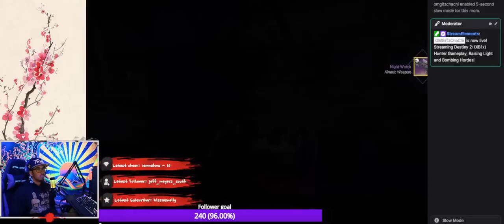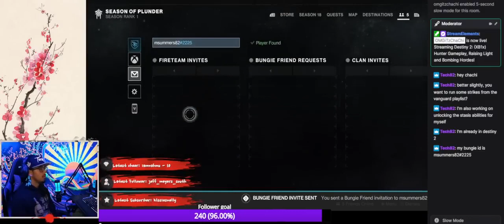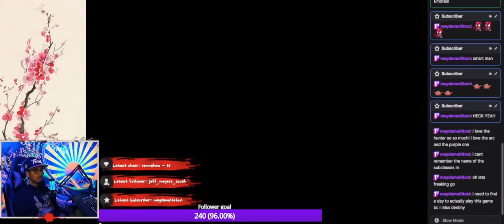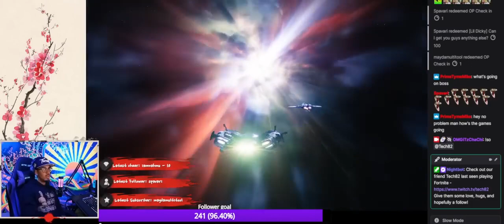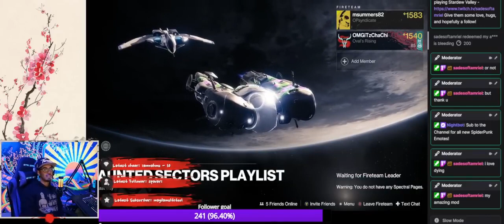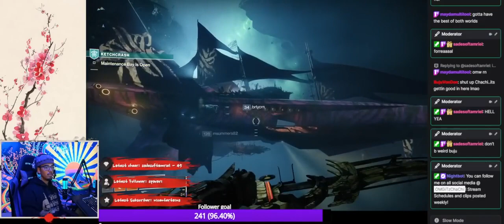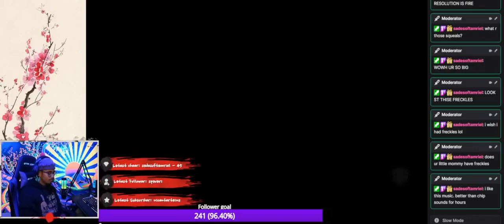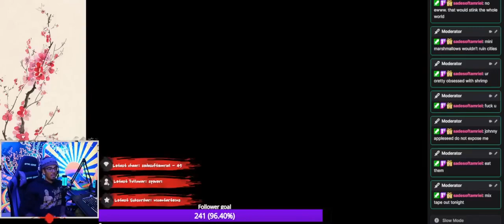Angela Murpy DJ Sky Gamblers Rise Of Glory No1 #2 5235